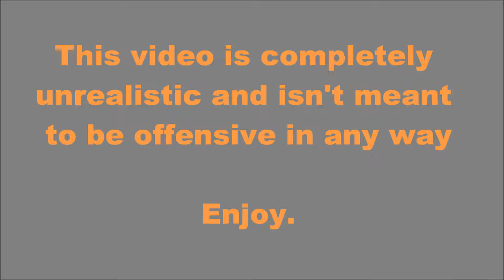[War Simulations] Independence wars in Serbia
Independence wars in Serbia
This is alternate history. This is totally unrealistic.

Artiste : __url_artiste__